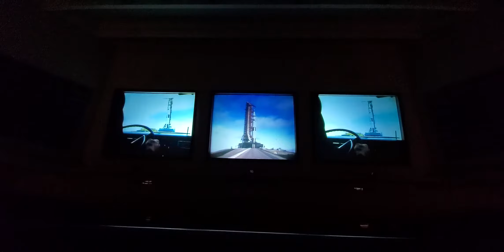Apollo/Saturn rocket launch experience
Getting to watch the actual footage and seeing the mechanics that went into getting astronauts to the moon was amazing! Enjoy!!